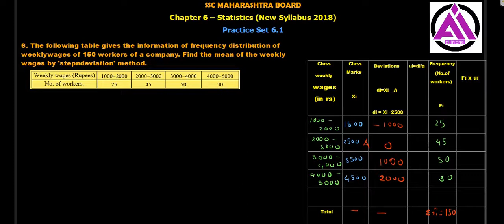Practice Set 6.1 Q.6 statistics class 10 ssc board